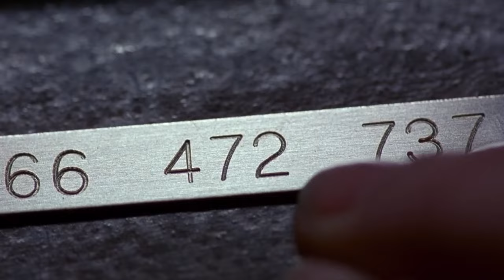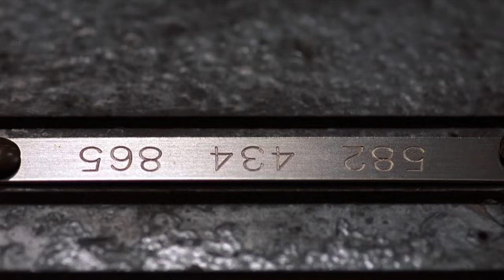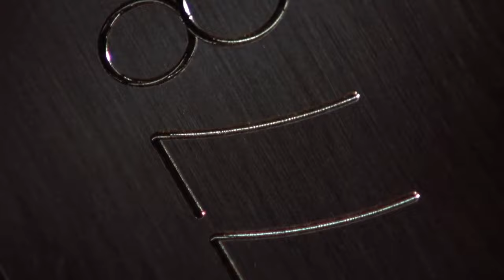El Cubo (Película completa en español)